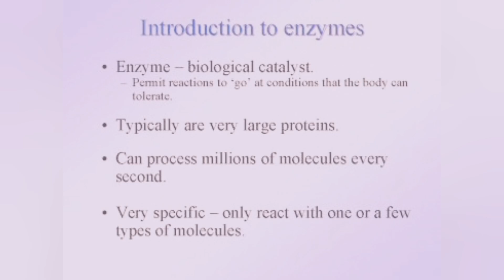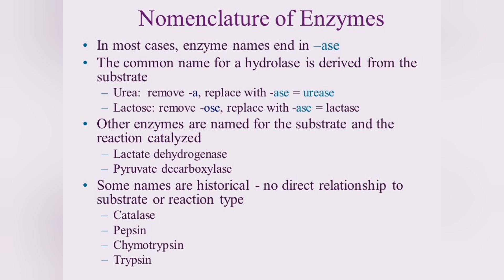Enzymes || classification, Nomenclature, Applications of Enzymes || Bio Catalysts || Medi Queries